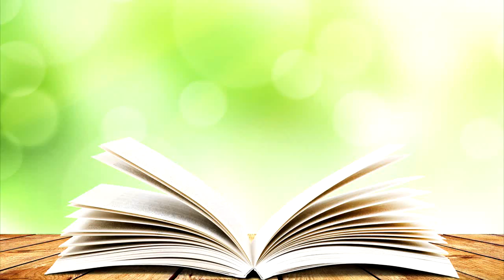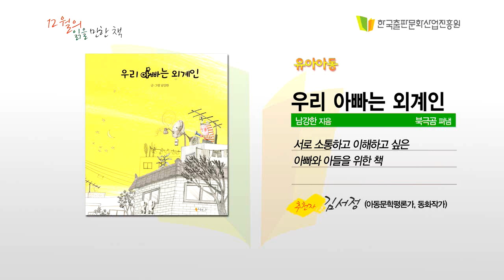2015 12월의읽을만한책